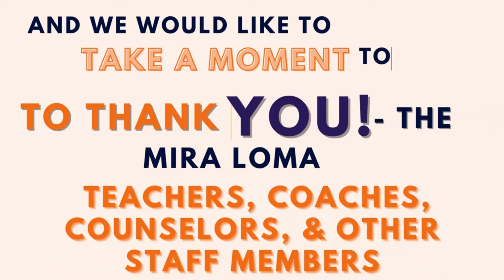Mira Loma High School: Teacher Appreciation Week!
This week is NATIONAL TEACHER APPRECIATION WEEK!

Thanks to ALL of the teachers, coaches, counselors, and other staff members for your HARD WORK and DEDICATION to us students. You guys do so much "behind-the-scenes" work that we don't know of and we just wanted to say WE APPRECIATE EVERY SINGLE ONE OF YOU!!